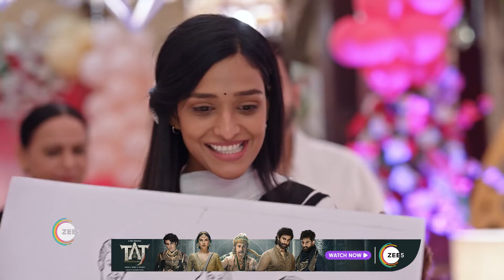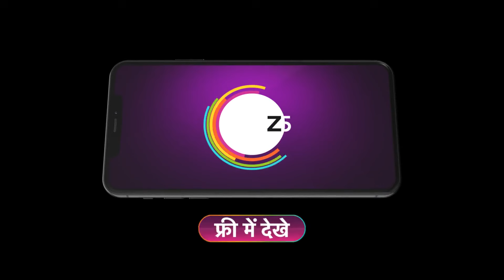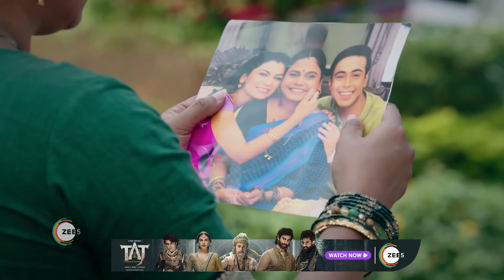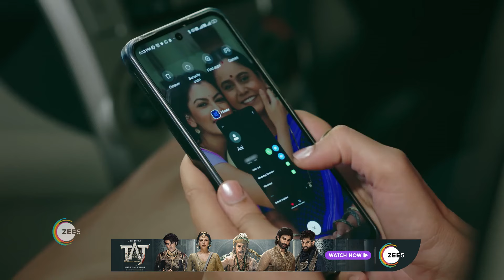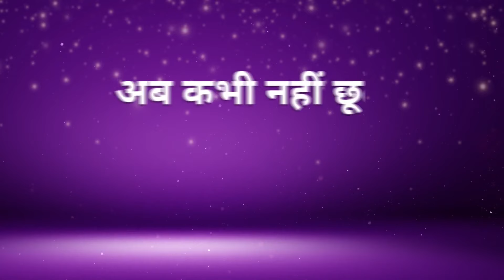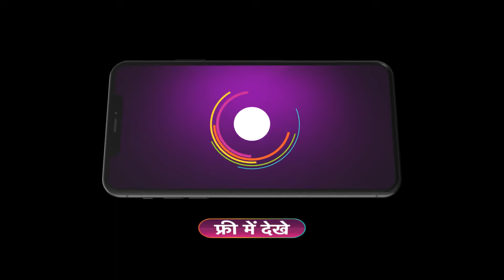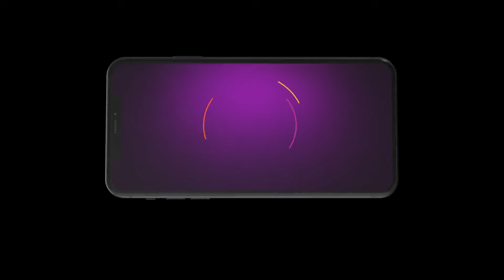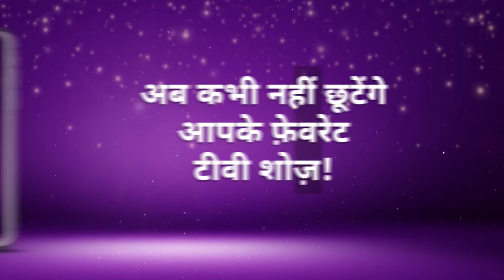Best Of Zee TV - Hindi TV Show - Catch Up Highlights Of The Day - Jan 15 2024 - Zee TV